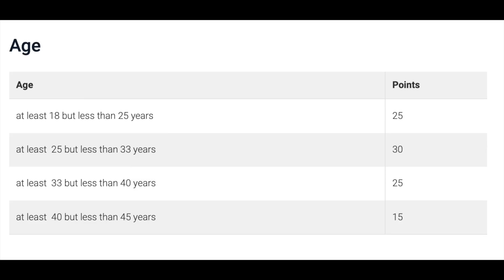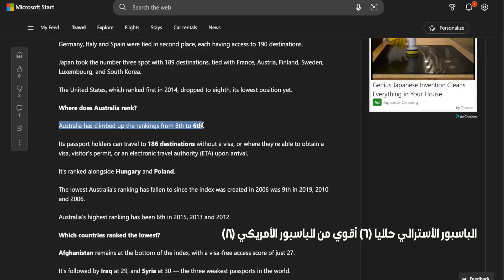لو سنك من ١٨ ل ٤٣ سنة فالفيديو دا مهم جدا ليك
إيه أحسن سن للهجرة ؟ طب ينفع أهاجر بعد الثانوية ؟ طب أهاجر بعد التخرج ولا أستني أخد خبرة في مجالي ؟ كل الأسئلة دي حبيت أجاوب عنها في فيديو إنهارده

دلوقتي ممكن لو حابب تدعم القناة و تبقي عضو فيها، تقدر دلوقتي تعمل إشتراك شهري بسيط في القناة كدعم للمحتوي اللي أنا بقدمه علشان نكمل و نعمل فيديوهات أكتر بجودة أفضل عن طريق اللينك اللي تحت 👇🏻ده، الإشتراك ده هو دعم إختياري تماما لو مشتركتش مفيش أي حاجة هتتغير و هتفضل تشوف الفيديوهات عادي جدا و كمان تستفيد بكل المعلومات اللي فيها عن الهجرة و الحياة هنا في أستراليا و شكرا جدا ليكوا علي الدعم 🤗

 اللينكات دى حطوا فيها كل إستفسارتكوا حسب نوع الفيزا اللى أنتوا عاوزين تسألوا عنها و هما هيتواصلوا معاكوا 👍🏻 😃

فيزا الهجرة بكل أنواعها و فيزا المواهب الجديدة لأستراليا